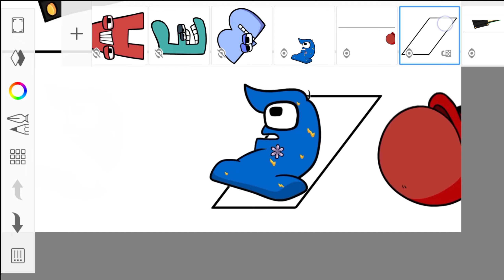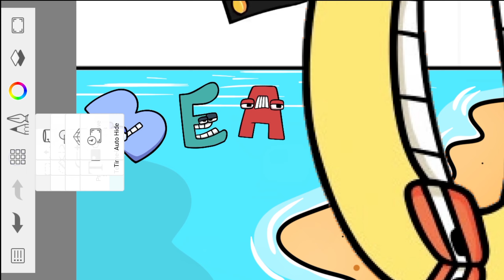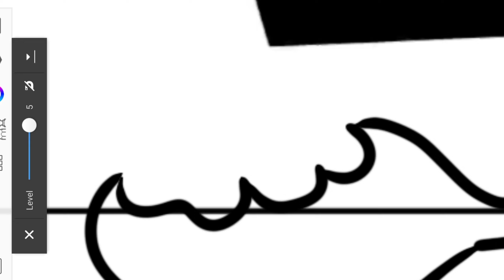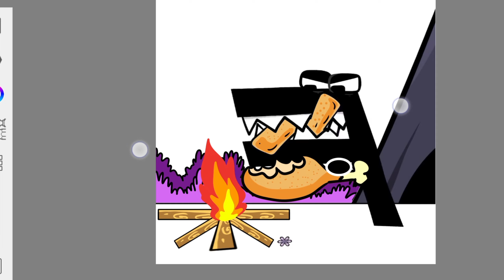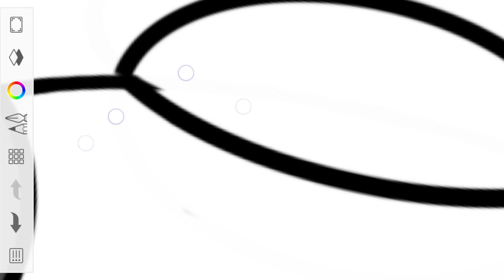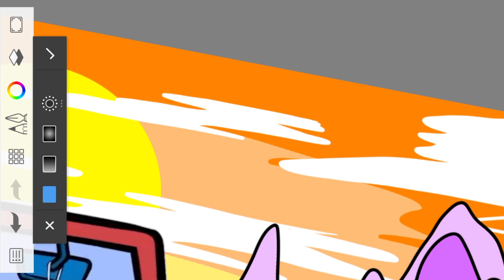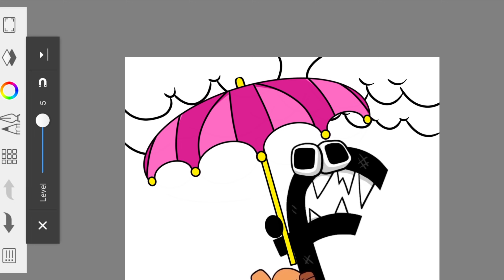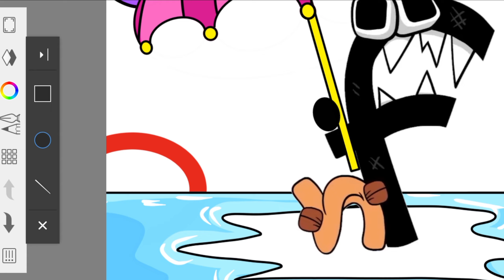ALPHABET LORE BED!? | ft. NUMBER LORE (ASMR)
Alphabet lore A transform into BED